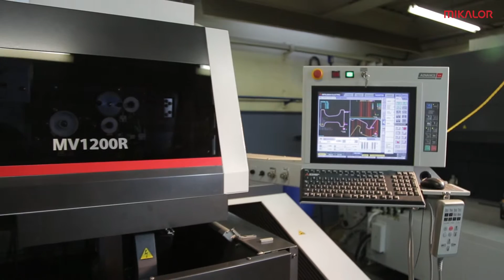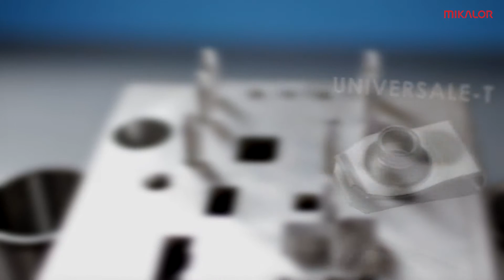MIKALOR FASTENING SOLUTIONS (ITA)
Mikalor illustra in questo video la tecnologia applilcata alla produzione dei diversi tipi di dadi metallici appositamente studiati per assemblaggi rapidi, oltre ai diversi tipi di applicazione possibili.

I dadi prodotti da Mikalor Fastening Solutions garantiscono montaggi complessi però senza bisogno di utilizzare ne' utensili speciali ne' mano d'opera specializzata, apportando "savings" in termini di tempo così come sicurezza ed efficacia.

Nel video un Area Manager Internazionale di Damesa, esprime le sue proprie considerazioni  ed esperienze sui prodotti in questione.